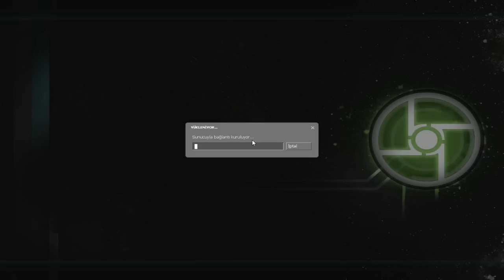Half Life 2 Türkçe - "Bug'a Girmek" #16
Nova Prospekt Yapımları
Sanırım yaptığımız en iyi savunmalar birisi buydu :D Nova Prospekt D8 koğuşunda bakalım nasıl bi savunma yapmışız.